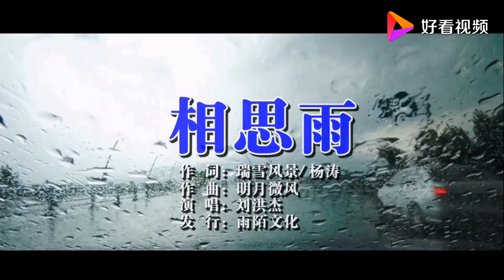刘洪杰《相思雨》对爱情执着，不在乎结果，最美好的是爱的过程！让这纷落的相思雨，滋润着爱情的花季！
《相思雨》演唱:刘洪杰，作词:瑞雪风景，杨涛，作曲：明月微风。
刘洪杰Jacky,香港男歌手,8月1日出生于中国香港,2018推出国语单曲《相思雨》由上海雨陌文化传媒有限公司推广发行。...